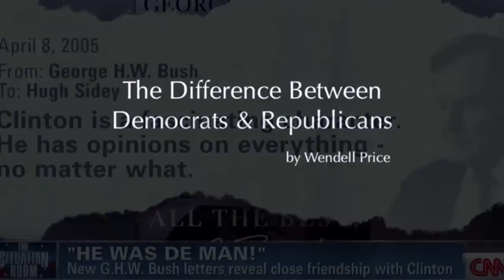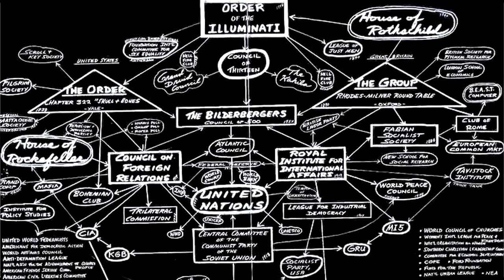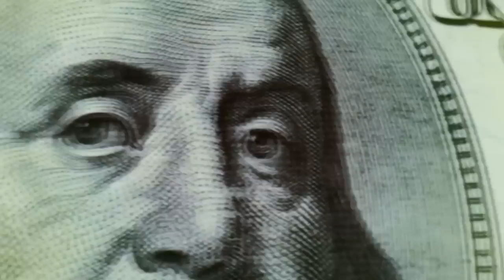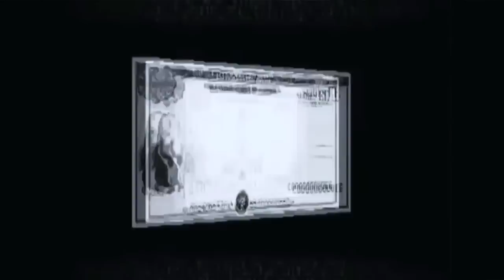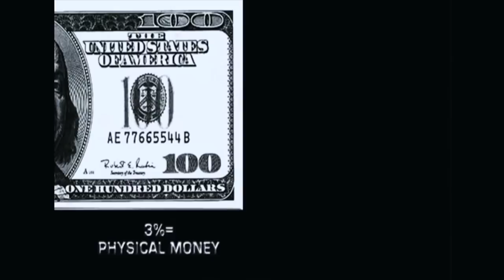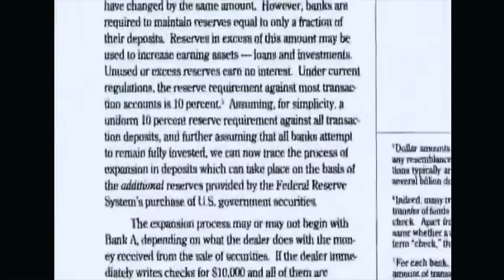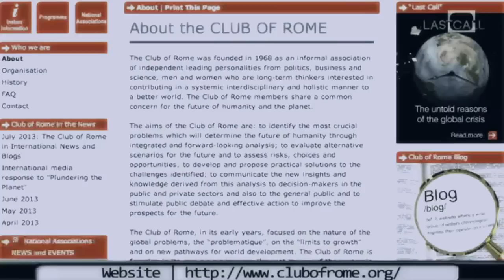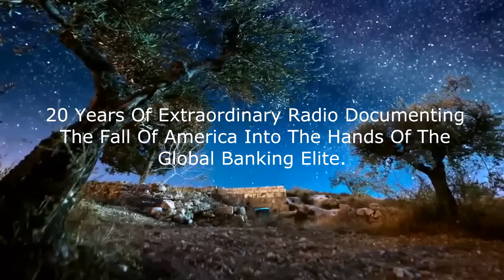Jeff Rense & David Icke - The Bilderberg Group...Controlled Opposition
Clip from September 01, 1996 - guest David Icke on the Jeff Rense Program.